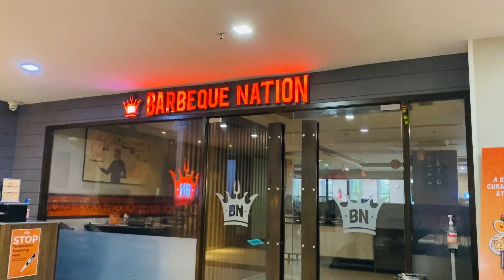Barbeque Nation Durgapur | Best Unlimited buffet at 899₹ | Worth it or not? | Honest Review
I am Ananya and in this video I have shared my experience and thoughts regarding the Barbeque Nation Durgapur. We all know that it’s very famous for its unlimited buffet. Do watch the video and tell me what’s your favourite part of this vlog.

You can book your seats through barbeque’s own app the link is mentioned below.